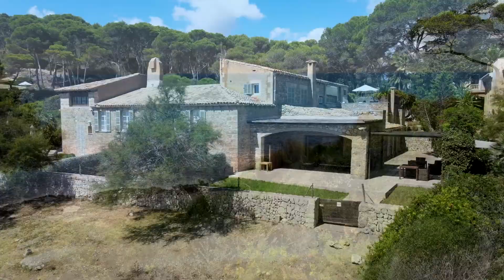Profil Rejser | Hoteller i Spanien, Mallorca | Can Simoneta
Vi anbefaler Can Simoneta for den intime og luksuriøse stemning og ikke mindst for den vidunderlige beliggenhed på klipperne i det nordøstlige Mallorca med udsigt til Middelhavet og Menorca. Her kan du nyde alt det, Mallorca er blevet så populær for – uden at være i nærheden af den store turisme.

Fortæl os om dine rejseplaner, så finder vi de bedste muligheder, der opfylder netop dine ønsker og behov. Når du har sendt forespørgslen, kontakter vi dig hurtigst muligt til en indledende snak om din rejse.